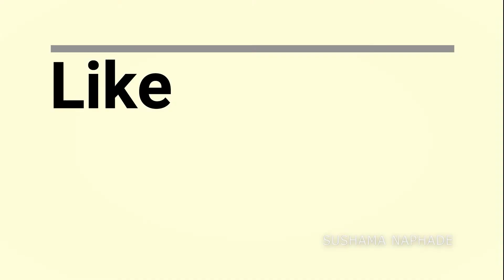गणपतीच्या रोजच्या रांगोळीची रचना गणपतीसमोर काढण्यासाठी || गणपती आगमन स्पेशल रांगोळी Quick And Easy